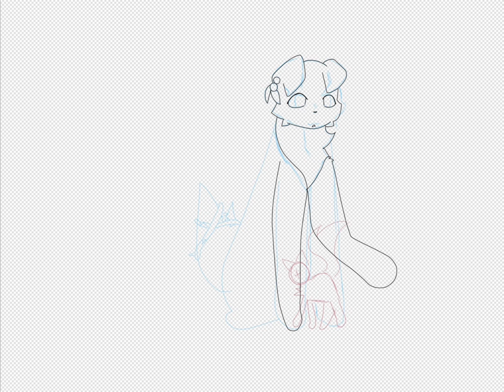Aspen’Fern // Medicine cat // (pt.2)